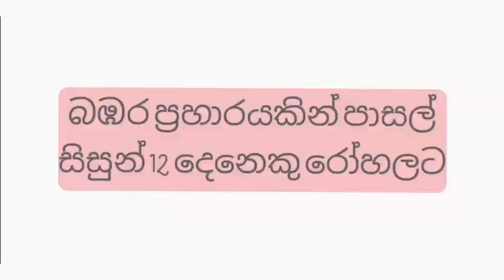Breaking News | This is very special news that has just been reported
here is very special news received just now වැදගත් විශේෂ පුවතක් ලද සැනින් දැන ගැනීම සදහා අප youtube නාලිකාව suscribe කරන්න කතුර ,කතුර නිව්ස් , sinhala ,breking ,news ,Breking news sinhala airport
open sri lanka airpoot
ගුවන්තොටුපොල
එයාපෝට්
sri lanka katunayake
maththala airport
kuwait sri lanka embassy                                                                                           නිව්ස් සිංහල .
breking news sinhala                                                                                            ලංකා නිව්ස් සිංහල                                                                                                  kathura news sinhala